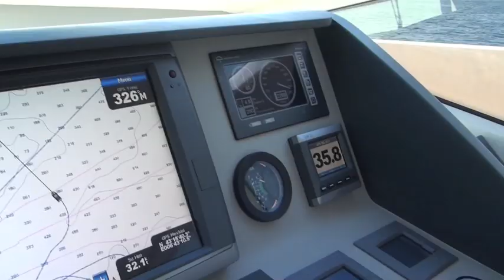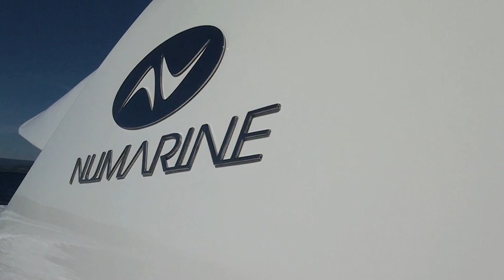BUZIOS, LE ST-TROPEZ BRESILIEN, DJ Da Cat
BUZIOS, LE ST TROPEZ BRESILIEN, Dj DA CAT PACHA CLUB RIO